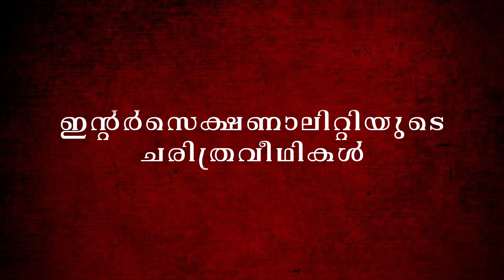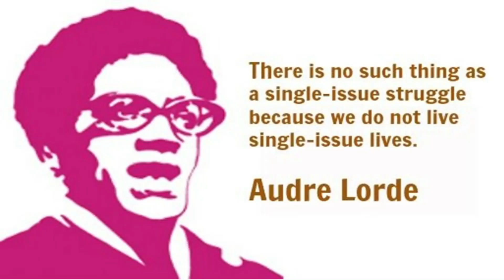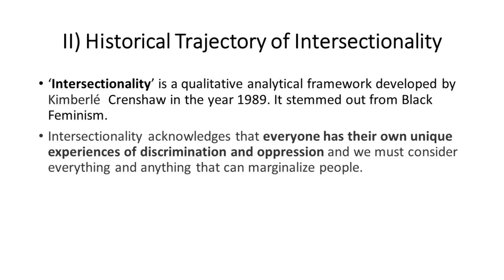ഇന്റർസെക്ഷനാലിറ്റിയുടെ ചരിത്രവീഥികൾ Intersectional Feminism Beyond Analytical framework#2| Nandhana